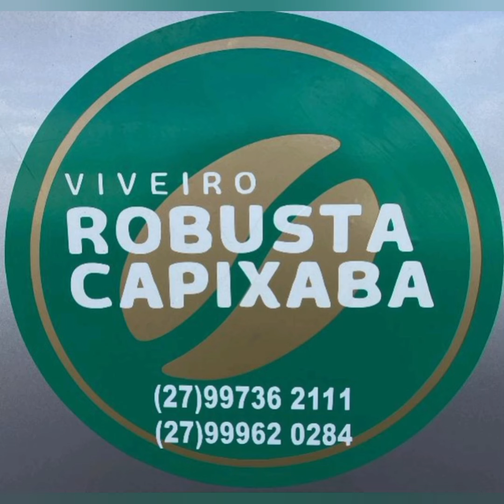CLONE Z13.HOJE EO MELHOR DÓ BRASIL.